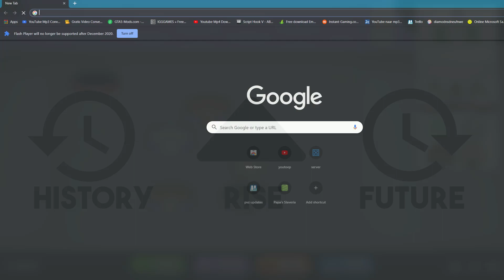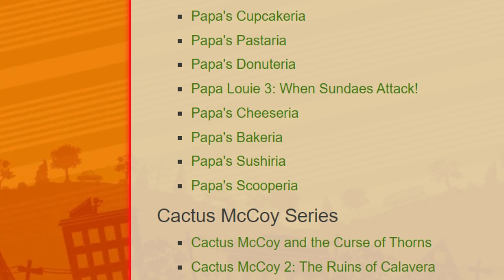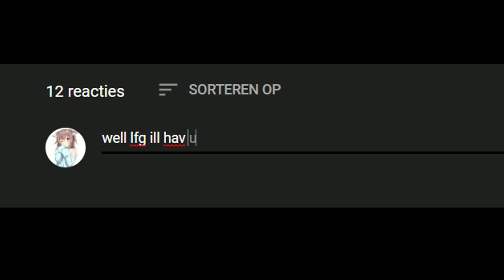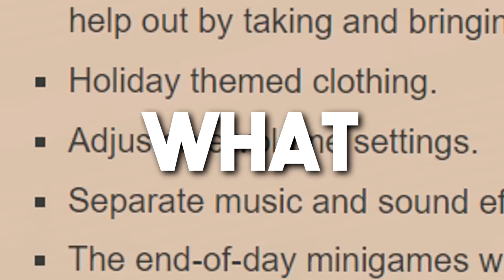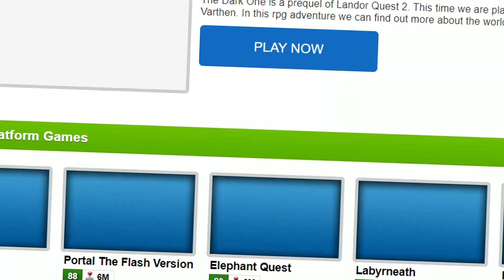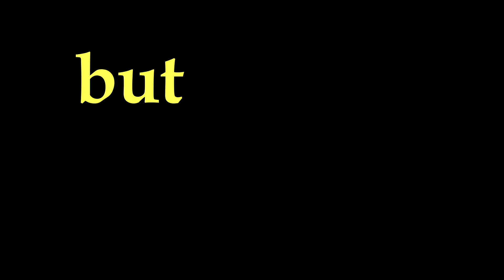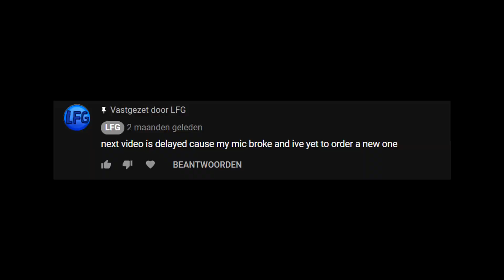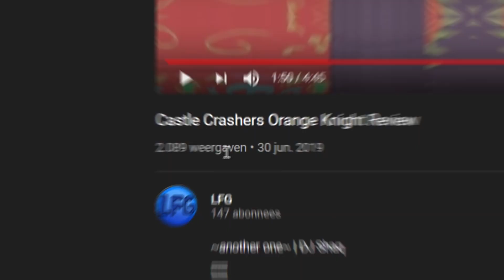The History Of The Papa Louie Games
In this video i go over the entire history of the papa louie games, their rise and also their future since it will be different since flash player will be shut down.
Also sorry if you notice any stutters in the background footage i have no idea why this happend but i'll try to make sure it doesnt happen again.
If you for some reason enjoyed this leave a like to join my free giftcard giveaway that i am never going to do and if you want a retarded video every 4 years in your recommended sub to this shitty channel.
Intro - 0:00
The History Of The Papa's Restauranteria Games- 1:43
The Rise Of The Papa's Restauranteria Games - 10:38
The Future Of The Papa's Restauranteria Games - 12:38
Outro - 15:24

(Credit to "Alex Director" for commenting these timestamps)